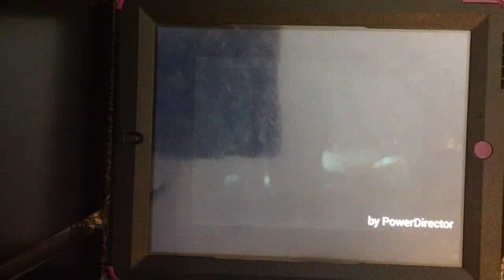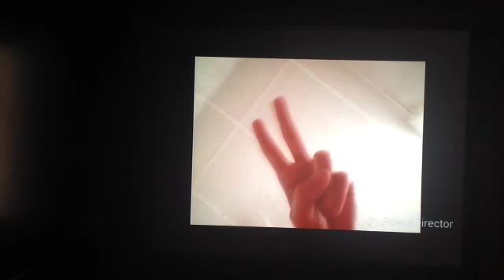Golden Foxy Reacts to "Golden Pirate Snail"